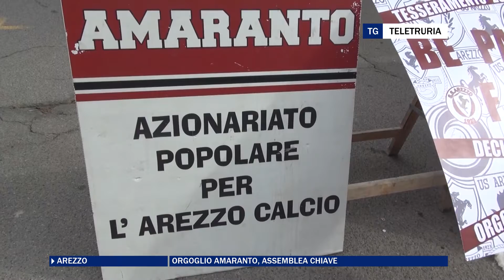Orgoglio Amaranto, assemblea chiave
Una importante assemblea di Orgoglio Amaranto. Si decide se aderire alla proposta di ricapilizzare la società.